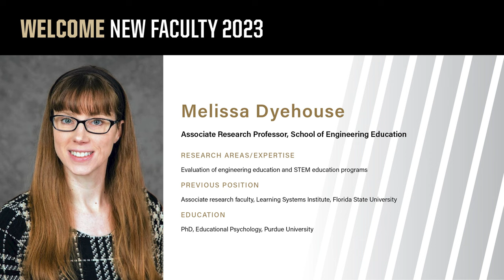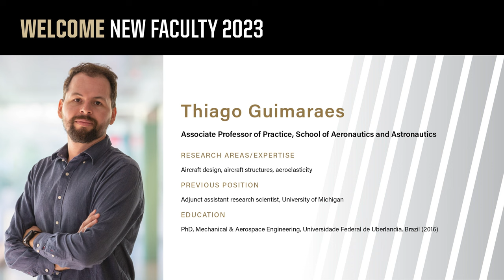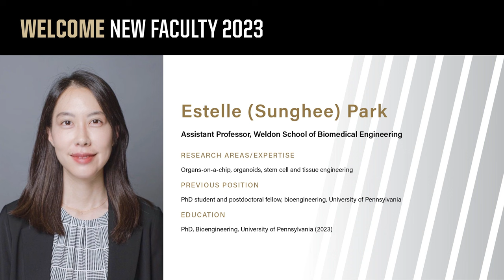College of Engineering New Faculty 2023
Meet the 2023 new engineering faculty.